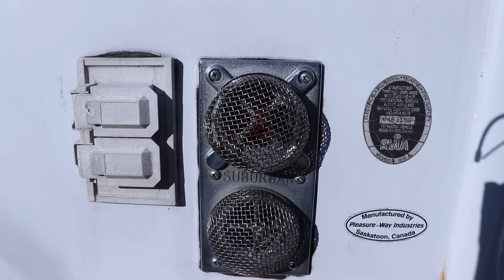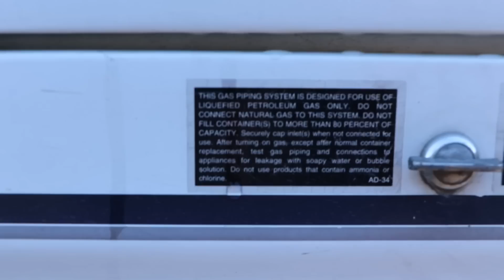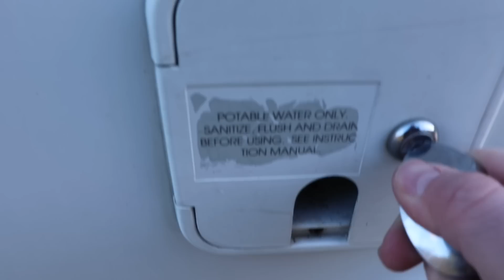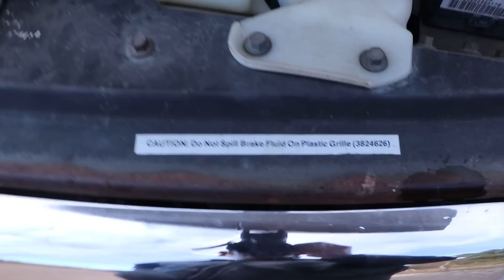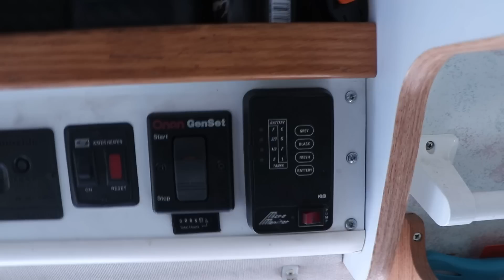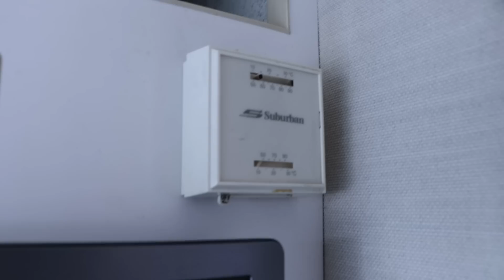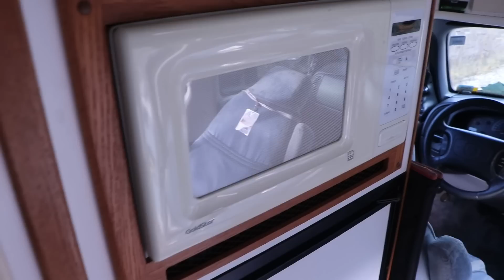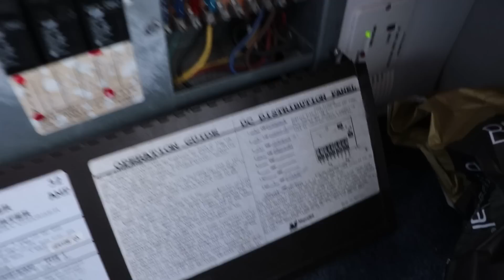Złomnik: Dodge Ram Van to kawał chałupy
Ma kuchnię, łazienkę i salon.
Auto jest na sprzedaż.